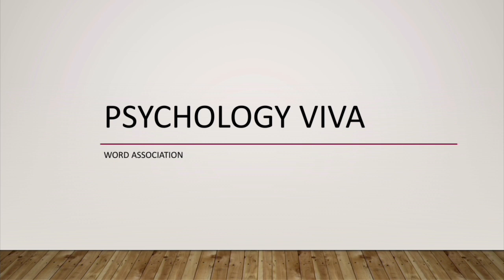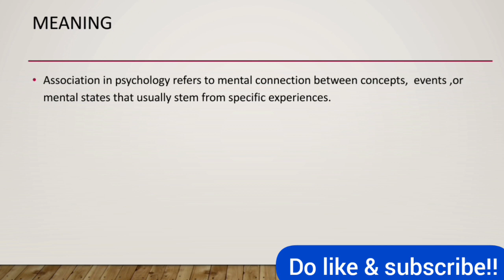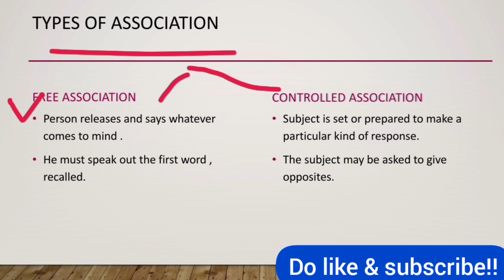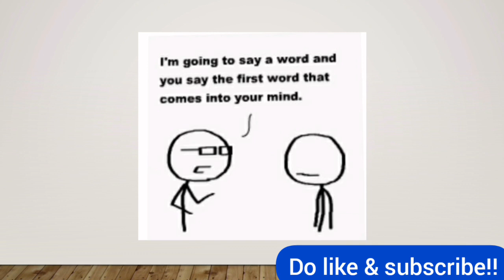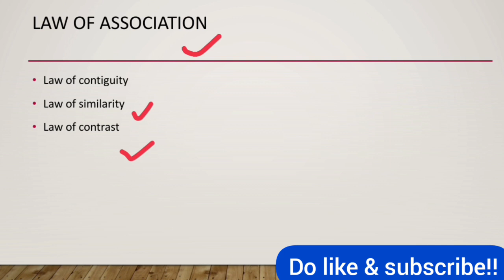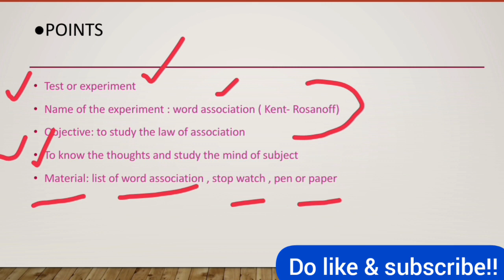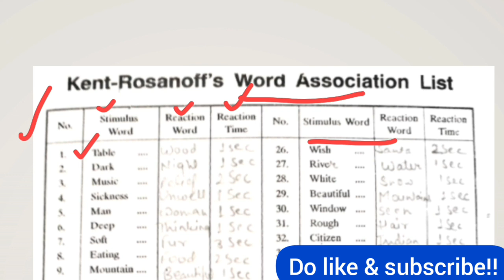psychology practical viva || word association practical viva || let's revise